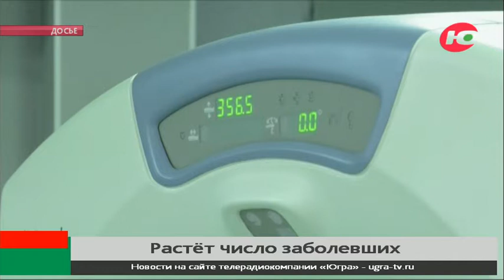Новости 19.01.2022 16:00